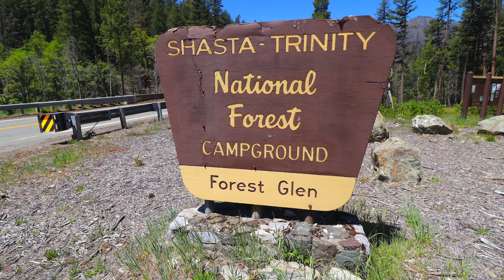Forest Glen Campground - Shasta Trinity National Forest, CA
Forest Glen Campground has 15 single-family campsites and is next to the South Fork of the Trinity River at 2,300 feet in elevation. All campsites are first-come, first-serve and have nice shade from tall conifers.  The forest fires of 2020 came close, but did not reach the campground. Learn more and see photos of other campgrounds